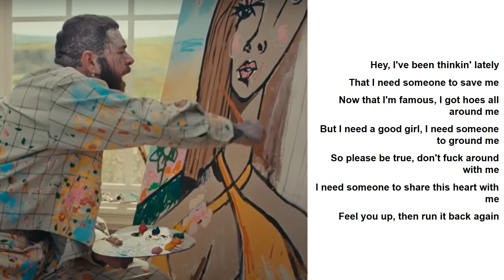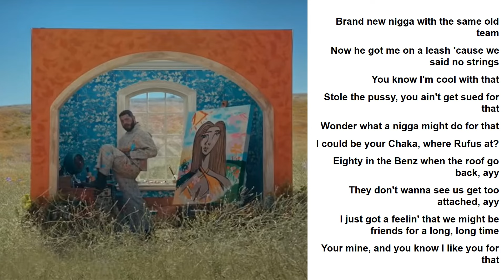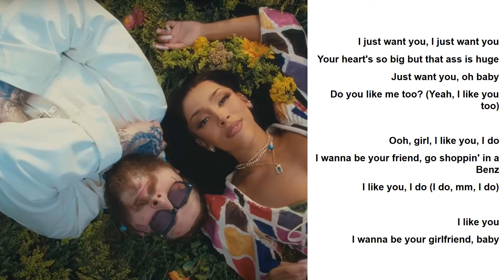Post Malone - I Like You Lyrics V2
[Lyrics]

And I coulda copped the Birkin but I cop Celine